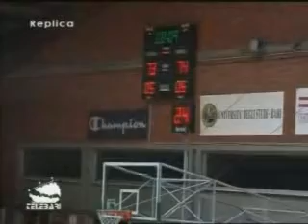TB Sport news